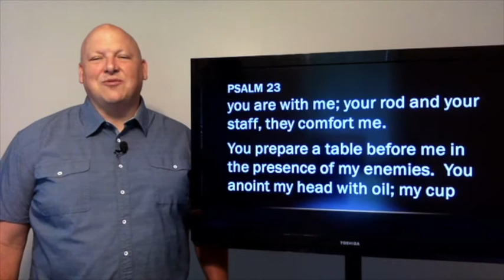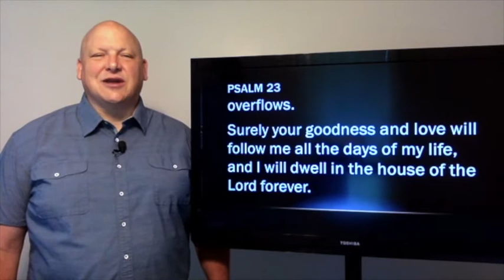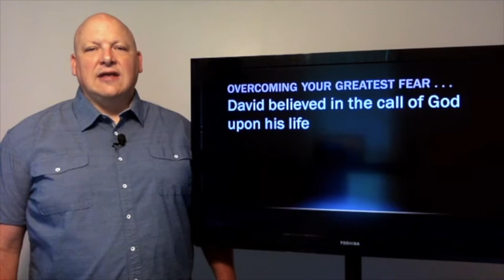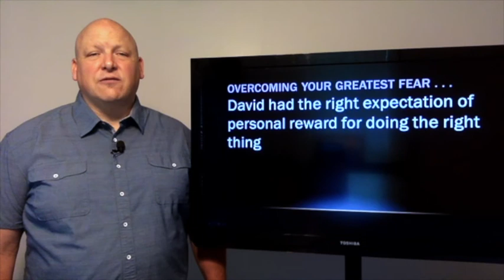Maple Minute 7.30.2020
Did you know that often we don't face our fears unless someone pushes us to do so?  Join Pastor Bill as he continues to look into overcoming your greatest fears in life.